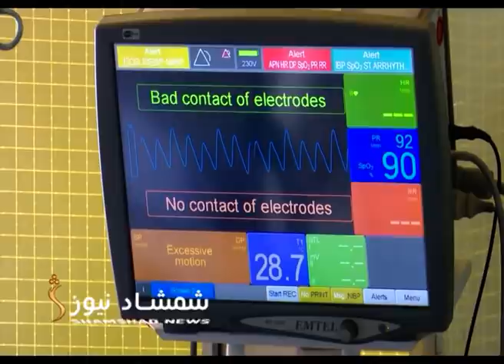Shamshad News- 20.06.2021| پښتو7 خبري ټولګه - د حامد کرزي په مشرۍ یو پلاوی دوحې ته ځي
د نن شپې خبري ټولګه درته هیواد مل وړاندې کوي

Satellite: Yahsat 52.5E
Downlink Frequency: 12015 MHz
Symbol Rate: 27500 MS
Modulation: DVBS2/8PSK
Polarization: Horizontal
FEC: 3/4